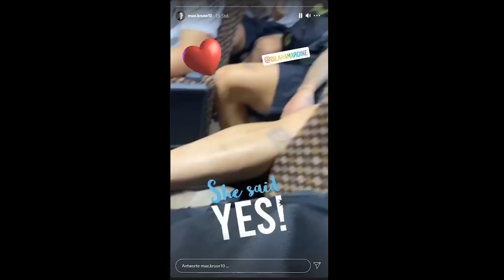Max Kruse feiert im Mannschaftsbus seine Verlobung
Max Kruse und die Mannschaft feiern im Mannschaftsbus seine Verlobung